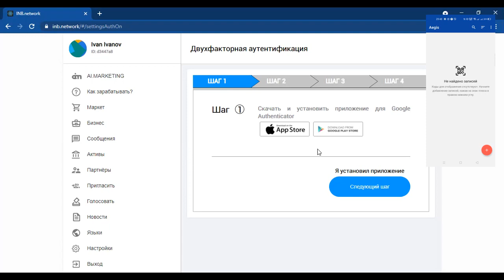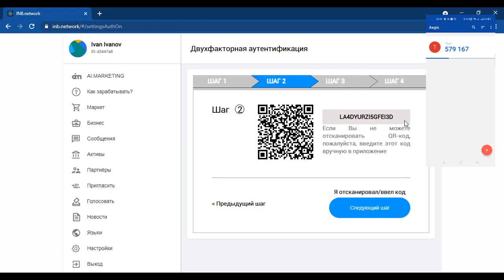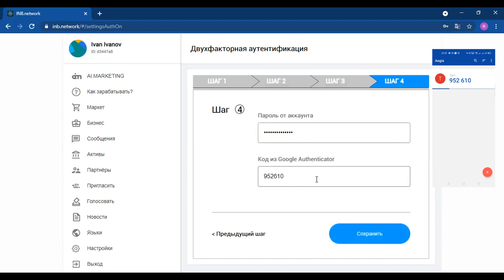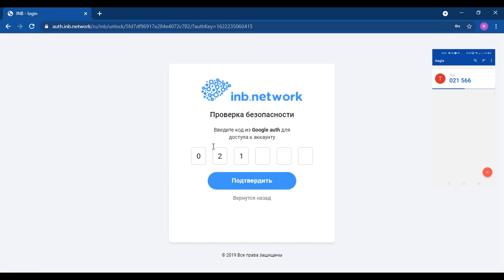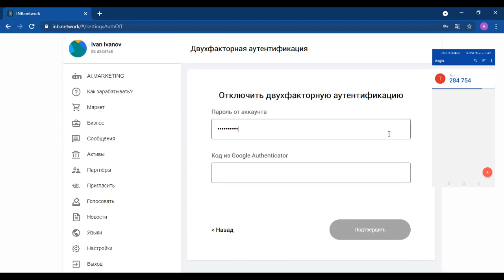Двухфакторная Аутентификация GOOGLE AUTHENTICATOR 2FA | Инструкция GOOGLE AUTHENTICATOR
Подарочный сертификат ZJUH-J9NL-N9M1-E6Y7 на 50$ для ознакомления
При прохождении регистрации обязательно регистрируйтесь используя значок МОЗГИ.